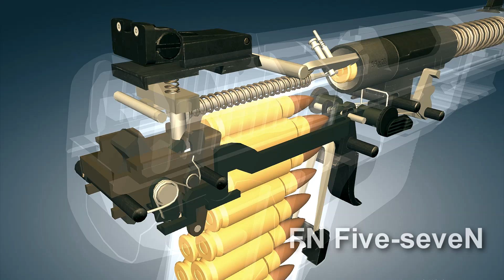FN Five-seveN pistol. How it works | 3dGun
The FN Five-seven is a semi-automatic pistol that was developed by the Belgian arms manufacturer FN Herstal in the late 1990s. It is named for its ability to chamber and fire 5.7x28mm ammunition. The pistol was designed as a companion weapon to the FN P90 submachine gun, which also fires the same ammunition.
One of the unique features of the FN Five-seven is its lightweight polymer frame, which reduces the overall weight of the firearm. The pistol also features a low recoil impulse, making it easier to control during rapid fire. The magazine capacity is also notable, with the standard capacity being 20 rounds, and extended magazines available that can hold up to 30 rounds.
The FN Five-seven has a reputation for being an accurate and reliable handgun, with a long service life due to its durable construction. It has been adopted by numerous military and law enforcement agencies around the world, including the US Secret Service and the Canadian Special Forces. Its high magazine capacity and low recoil impulse also make it popular among civilian gun enthusiasts for sport shooting and personal defense.
Overall, the FN Five-seven is a modern and innovative pistol that offers unique features and capabilities, making it a popular choice for a wide range of users.

3dgun FN howitworks pistol fnfiveseven This video was made using game World of Guns: Gun Disassembly